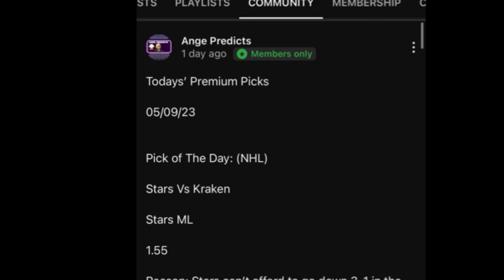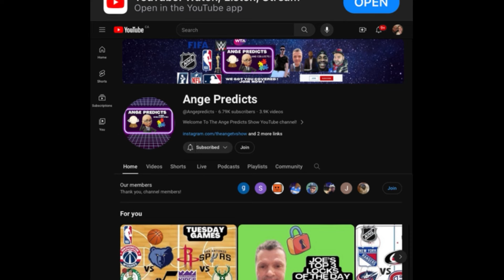WNBA Predictions Today! 06/17/24 FREE PICKS and Betting Tips